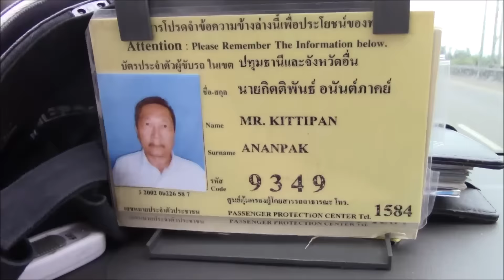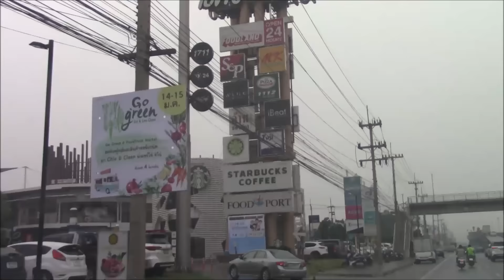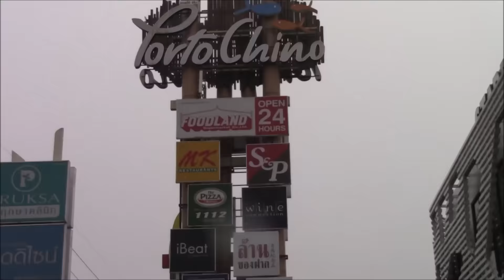ТАЙЛАНД. ПЕРВЫЕ ВПЕЧАТЛЕНИЯ. ДОРОГА В ХУАХИН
ТАЙЛАНД. ПЕРВЫЕ ВПЕЧАТЛЕНИЯ. ДОРОГА В ХУАХИН. В этом видео я рассказываю о своих первых впечатлениях и показываю как мы выехали на такси с аэропорта и ехали на курорт ХУАХИН.